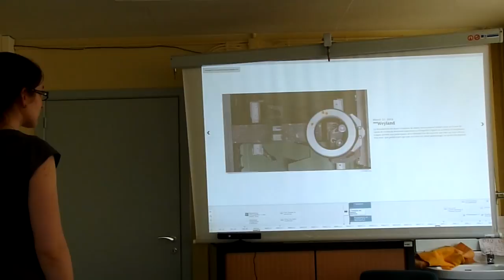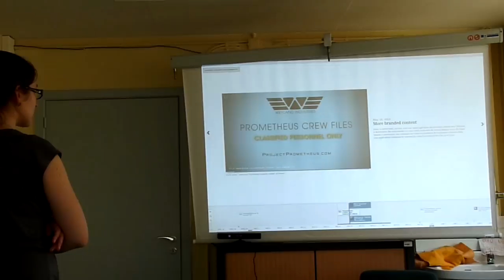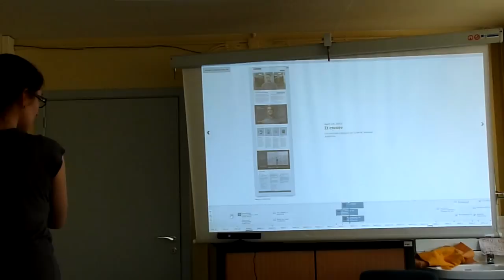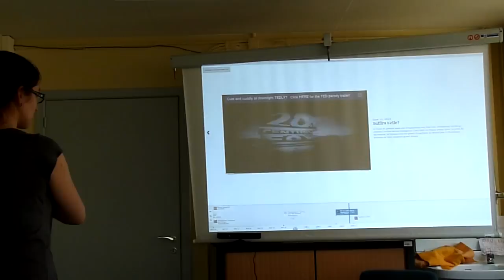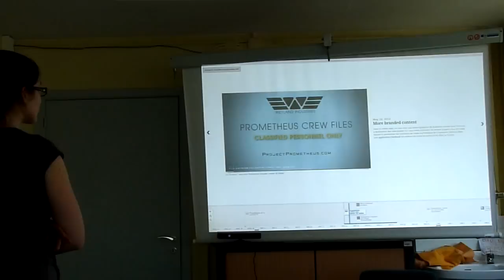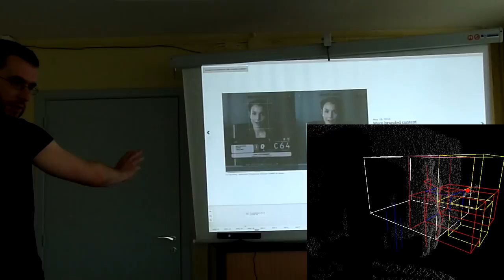Mundaneum prototype presentation.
First complete test of this project.
Software:
- OpenNI + Nite
- SimpleOpenNI (a OpenNI and NITE wrapper by Max Rheiner)
- SWT (eclipse's Standard Widget Toolkit)
Developped @ numediart by Julie René & François Zajéga
Thanks to Christian Frisson & Cecile Picard.